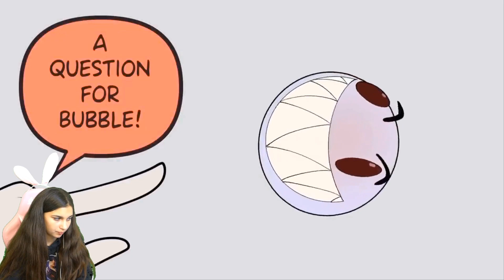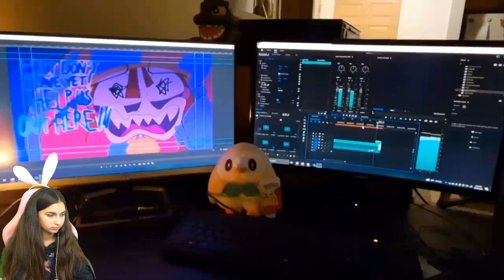Pomni's Suggestive Jax Fantasies - Amazing Digital Circus Comic Dub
Great thanks for video (Cougar macdowall Va)